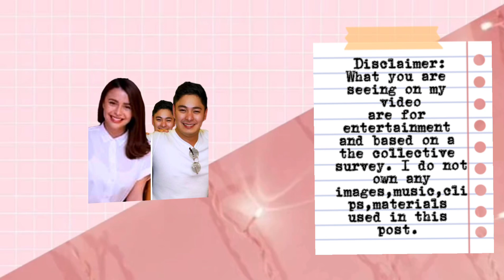COCO MARTIN KINIKILIG INAMIN KUNG SINO ANG THE BEST LEADING LADY PARA SA KANYA???!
Ctto:
News from : netizen and collective   Survey
Photo and video clip grabbed from : YASSI PRESSMAN AND COCO MARTIN FAN IG ACCOUNT
📌 special thanks to : _isabeluis_ IG ACCOUNT for the photos
📌cocoyass fan page
📌cocoyass official
📌yassi_joy29
📌cal_cocoyass118
Special thanks to @mycocomartin IG account for the video clips
ஐஐஐஐஐஐஐஐஐஐஐஐஐஐஐஐஐஐஐஐஐஐஐஐஐஐஐஐஐஐஐஐஐஐஐஐஐஐஐஐஐஐஐஐஐஐஐஐஐஐஐஐ